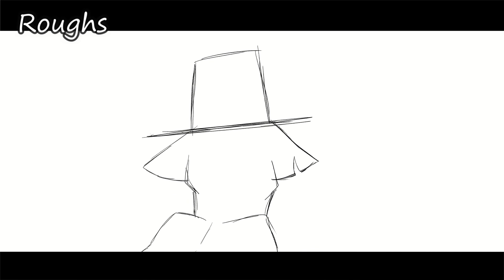창귀Chang-gwi ° WC Halloween map intro 4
Yooo im alive B)
Ty to the host for letting me be part of this project!

Pograms used:
-Clip Studio Paint Ex
-Filmora